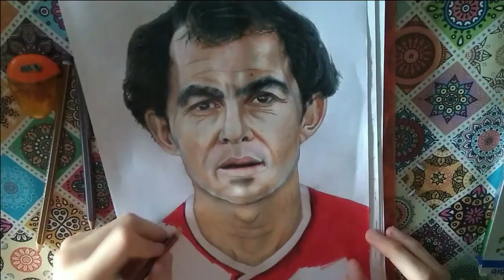Drawing RICARDO BOCHINI - Independiente - Time-lapse | Maxi Navarro ✪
Drawing Ricardo Bochini - Time-lapse video by Maxi Navarro

This drawing took me about 12 hours.

Materials:
Prismacolor Premier Colored Pencils, Soft Core, 150 Pack ✔
Prismacolor Magic Rub ✔
Prismacolor Pencil Sharpener ✔
Artists Sketch ✔

Performed by Ender Güney